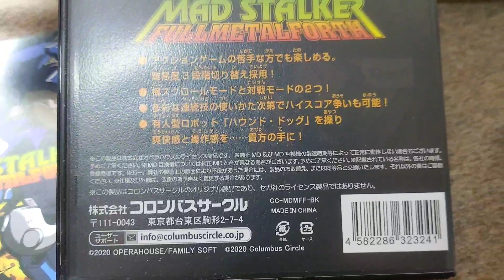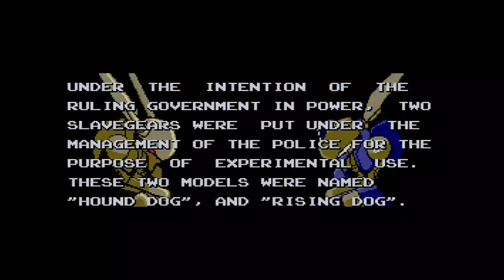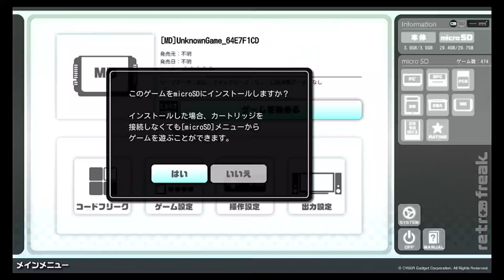メガドライブ新作ソフト『マッドストーカー』起動確認！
26年ぶり大復活、コロンバスサークルさんより発売されたメガドライブ用ソフト『マッドストーカー』を、メガドライブ実機とレトロフリークで起動するか確認！

©️コロンバスサークル